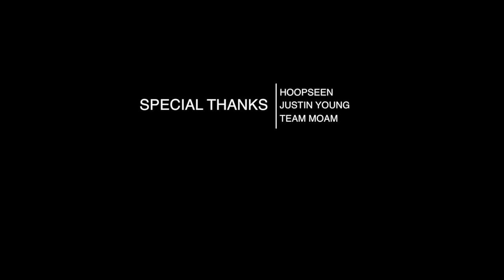Darius Allen & Davonta Jordan DO WORK At Bob Gibbons!! | 9 Dunks In ONE Game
Darius Allen and Davonta Jordan were the most explosive backcourt duo at Bob Gibbons this year, and this video was proof of that. They helped lead Team M.O.A.M. Black to the Finals where they eventually fell to the Georgia Stars.

Look for both of their stock to ascend this summer.